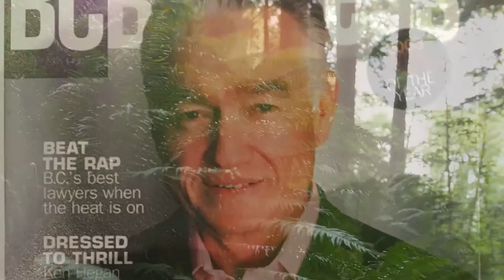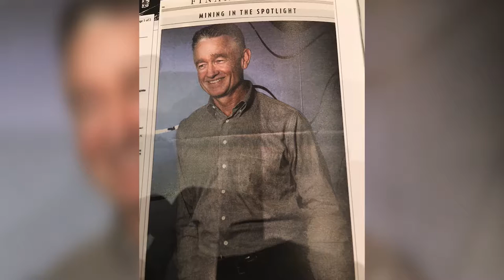2016 Business Laureate Inductee - Ian Telfer